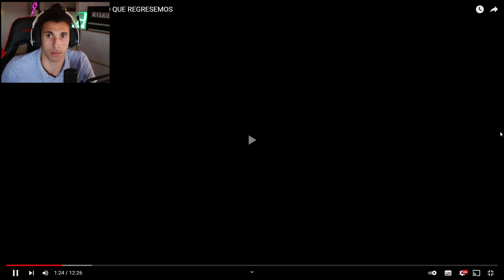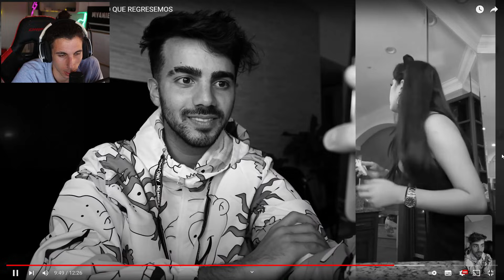FEDE llama a su EX NOVIA Y.... (CONFIRMADO que VOLVERÁN)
Se confirma que en un futuro es posible que vuelvan!! Eso me gusta :D.